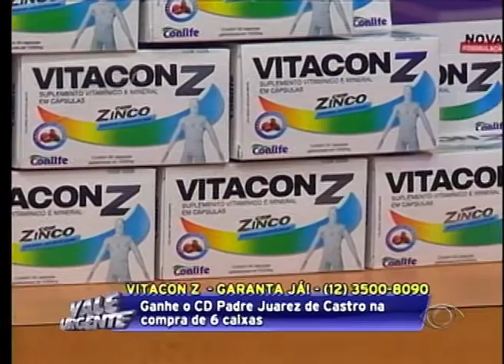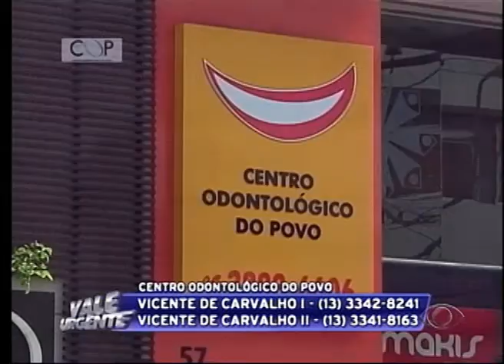VALE URGENTE 22 01 2016 PARTE 02